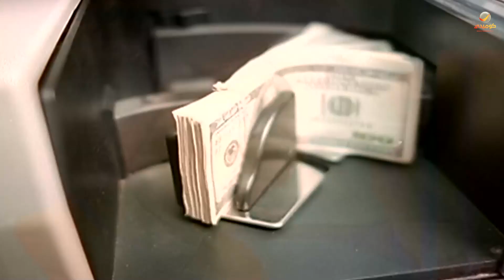أوعى وشك | ضحك بس .. عملوا صينين عشان يضحكوا على طلعت زكريا 🤣🤣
فيلم : إوعى وشك
بطولة : أحمد رزق - أحمد عيد - حنان مطاوع - طلعت زكريا - منه شلبي
إخراج : سعيد حامد

حودة وجعفر أصدقاء منذ الطفولة، تقودهم ظروف الحياة وتطوراتها لاحتراف النصب، ونظرًا لبراعتهما الشديدة في الاحتيال على الأبرياء.. يقرر نسيم باشا رجل الأعمال المعروف الاستعانة بهم لتسهيل أعماله، بالإضافة إلى سكرتيرته لولا صاحبة الفضل الأول في تيسير أعماله المشبوهة.